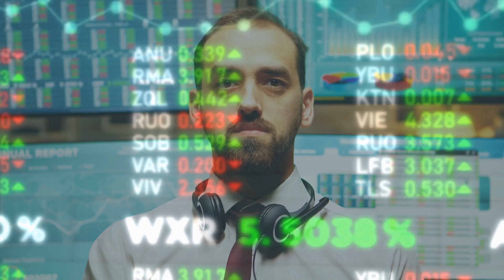奥运梦想与指尖抉择：澳大利亚曲棍球明星截肢迎战巴黎奥运会：澳大利亞看天下20240725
大家好！歡迎來到我們的澳大利亞看天下節目。今天我們要談論的是一位真正的勇士——澳大利亞的曲棍球運動員馬特·道森。他為了參加即將到來的巴黎奧運會，竟然選擇截掉部分手指！在離比賽僅有兩週的練習賽中，馬特被曲棍球棒擊中，手指幾乎完全斷掉。面對這樣的困境，他毅然決定截掉受傷的部分手指，以確保能夠再次追求奧運榮耀。這位兩屆奧運會選手在受傷僅九天後，就將與澳大利亞國家隊對陣阿根廷。他表示，這次手術給了他“最好的前景”，並且他現在處於最佳狀態，期待著與團隊一起贏得那個難以捉摸的冠軍。請大家繼續收看詳細內容。